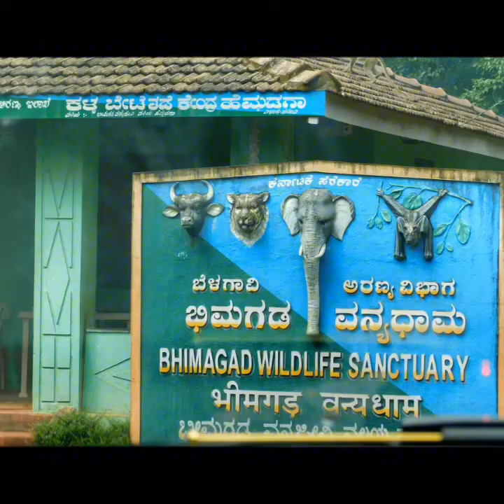Delhi to Goa via Mumbai (Road Trip)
I started my journey from Delhi, my flight was on 28th night Vistara and reached to Mumbai on the same day.
I took my Self drive car from drivezy.com (kuv100) which was very good experience, less price and good condition vehicle.
So from Mumbai to Goa was 640 km which I covered after 12hour as to enter the Goa you have to take permit if you have commercial number vehicle. So it's take 2 hour waiting to take Permit.
Finally we entered in Goa after 2 days we move to Pune through Solapur, Kolahpur.
From Pune we went to Lonavala and then Mumbai. Journey started from 28th night to 3rd October 2017.